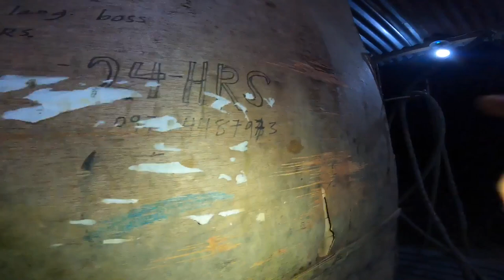Night Ride Gaming | Nmax vs ER6n vs MT09